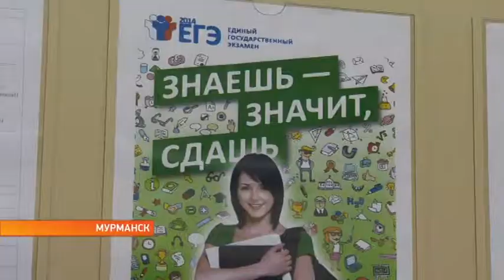Выпускники региона сдавали экзамен по математике профильного уровня